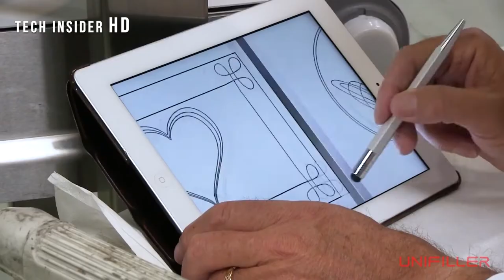Awesome Bakery technologies Are On Another Level ▶2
In this episode we are about to take you on a journey to explore Bakery Industry Machines That Are At Another Levels

7621 MacDonald Road, Delta, BC. V4G 1N3 Canada

1) 🎵Mirror Mind - Bobby Richards